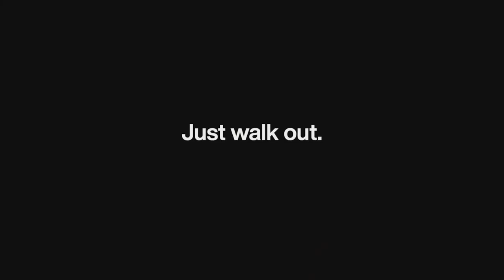Some things are worth the wait | Package | Roll App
Delayed gratification is fine for a package, but not for the bill! ⚡️

Just Walk Out payments for restaurants and hospitality — sign up for early access now at roll-app.com